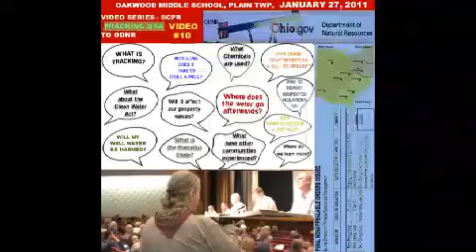TUGEND ODNR RESPONS TO COLERIDGE AT PLAIN TWP MEETING